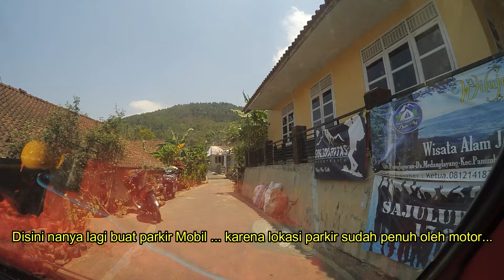Rute Puncak Jamiaki - Rute Perjalanan Versi Cam Vlog Mobil...#1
Puncak Jamiaki - Rute Perjalanan Versi Cam Vlog Mobil...

Lokasi Awal dari Perum Pesona Imbanagara Raya - Kec. Ciamis Kab. Ciamis ... Menuju Ke Puncak Jamiaki - Panumbangan.